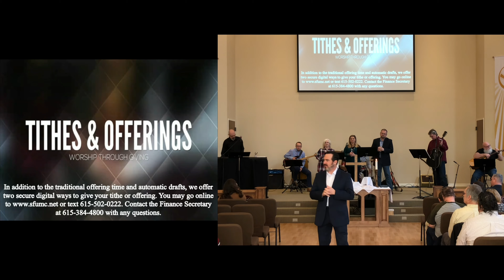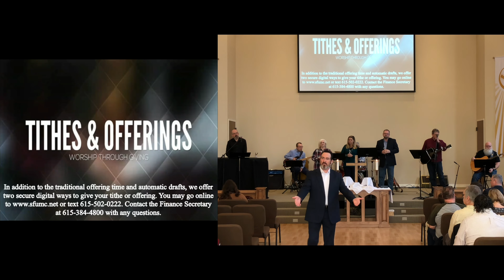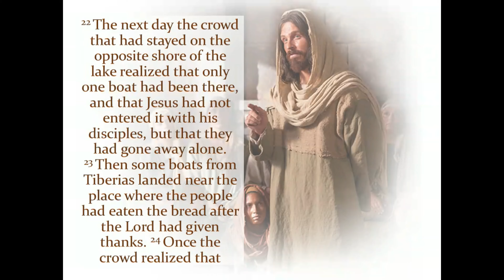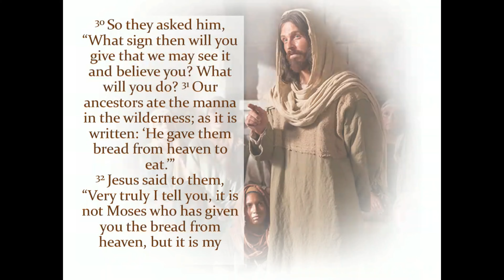Sunday, March 01, 2020 9am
Morning Contemporary Worship from First United Methodist Church in Springfield, Tennessee
Rev. Dr. Jason Wilkerson “I Am the Bread of Life”